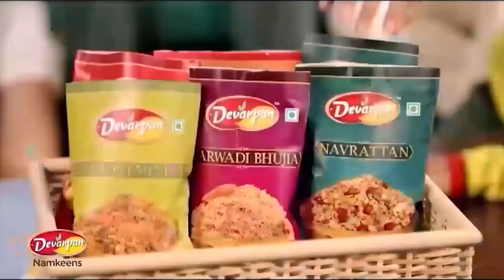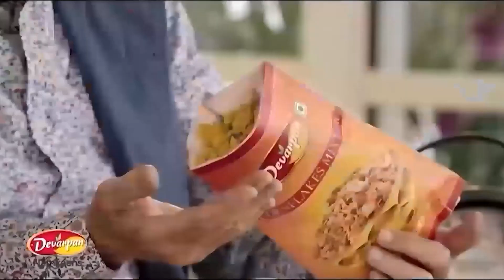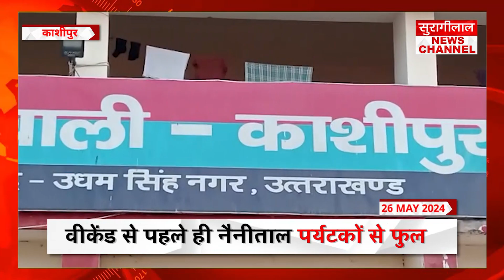*KASHIPUR BULLETIN || काशीपुर के मुख्य समाचार || 26-05-2024 || सुरागीलाल न्यूज़ चैनल*